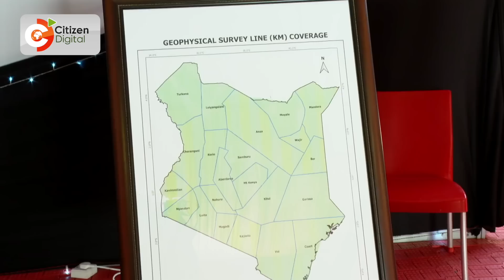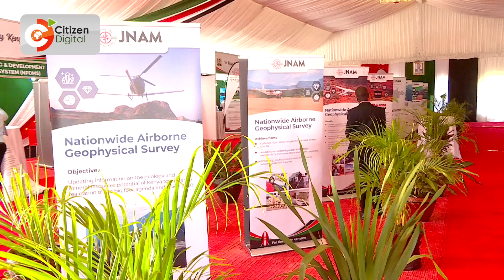Rais Uhuru Kenyatta aongoza uzinduzi wa mifumo wa teknlojia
Mojawapo ya mfumo uliozinduliwa leo ni ule wa malipo nchini
Rais amezindua miradi saba ya teknojia ikiwemo ya Jiografia
Rais asifia juhudi za teknolojia hizi zilizofanywa kwa miaka 4